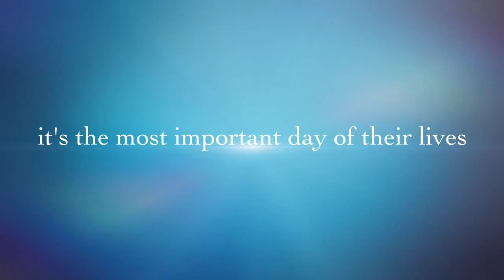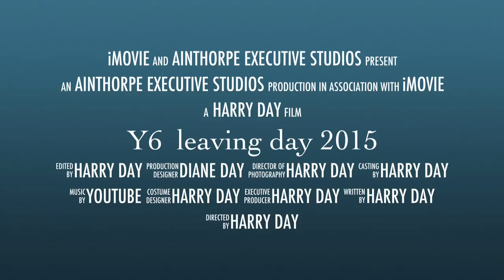Yr6 Leavers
Just a few thoughts from Bugsy Malone